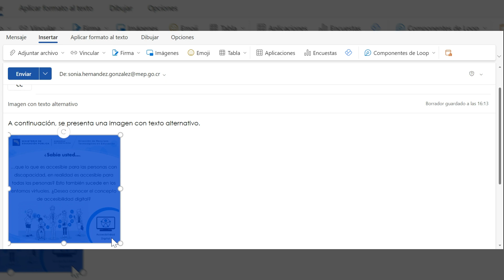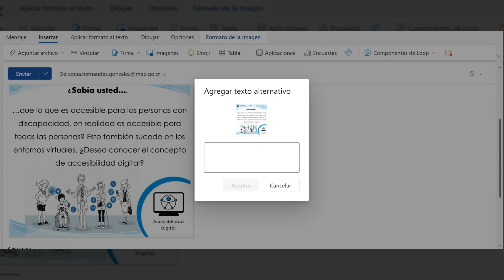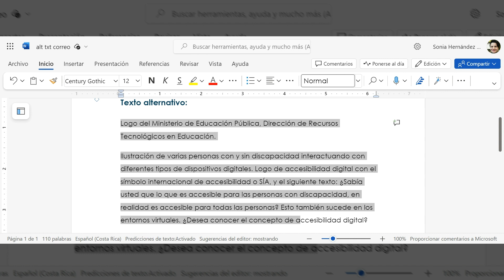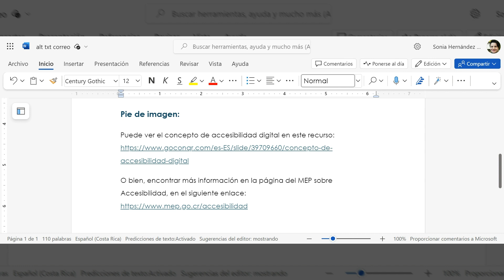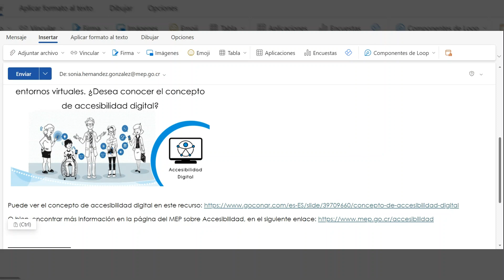Accesibilidad Texto Alternativo en Correo Electrónico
Explicación paso a paso de cómo agregar texto alternativo en imágenes de correo electrónico.